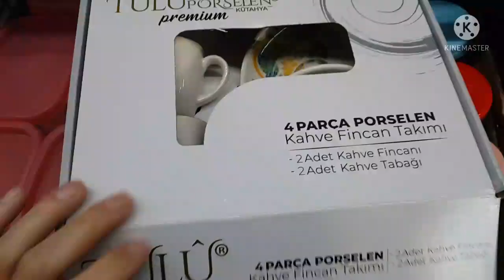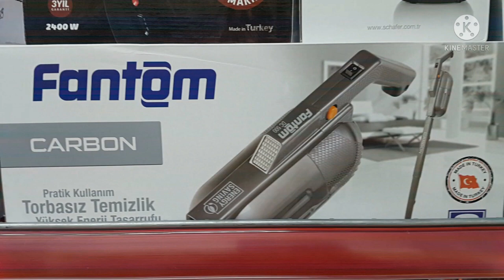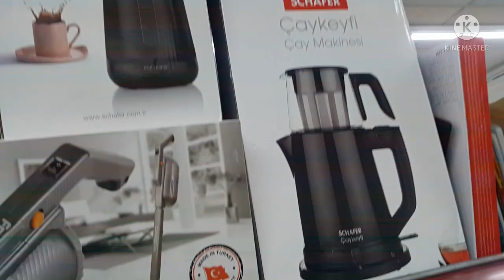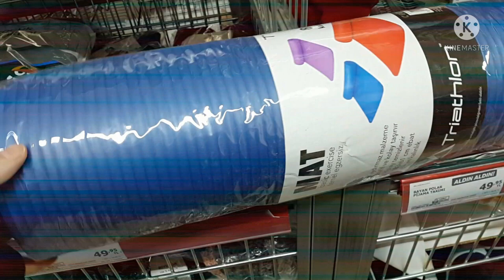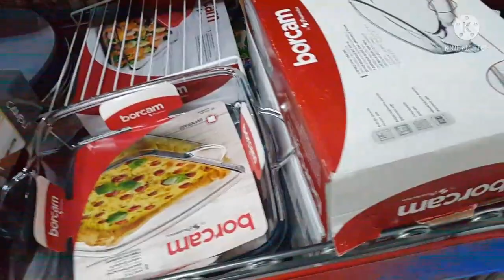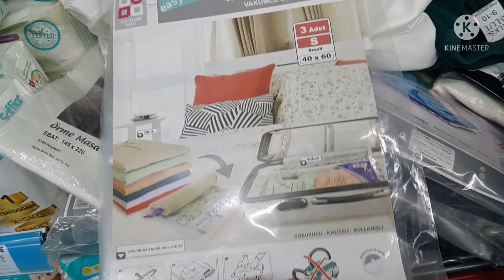AKTÜEL ÜRÜNLER A101 2 ARALIK | ERKEN ÇEKİM | ÇEŞİT ÇEŞİT AKTÜEL ÜRÜNLER